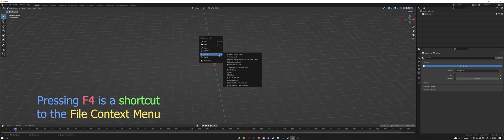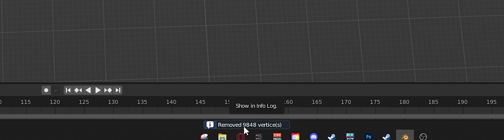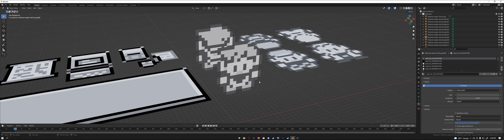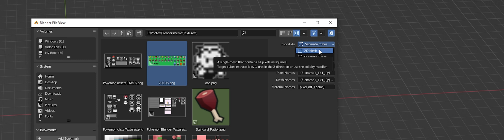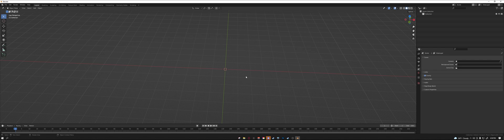2D to 3D Pixel Art Blender Tutorial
Blender version: 3.0.1 & Premiere Pro 2022
▬ Content in this video  ▬▬▬▬▬▬▬▬▬▬
0:00 - Intro
0:05 - How to Install Blender Addon
0:46 - How to use Import-Pixelart Addon
2:12 - How to merge Front and Back Textures
3:31 - Import As 2D Mesh & Separate Cubes/example of use png without transparency
4:16 - Pixel Art Resolutions [IMPORTANT]
4:51 - Outro
5:03 - End

I made this tutorial as there aren't many videos out there that really explain or show how to convert 2D pixel art into 3D extruded meshes. If you have any issues or questions, please do consider commenting down below, I'll try my best to help as possible.